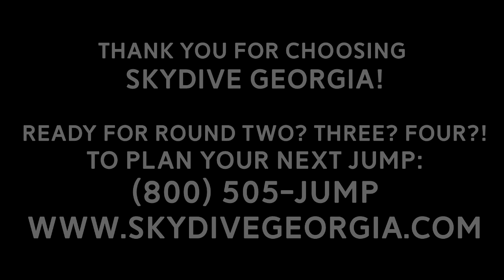Tandem Skydiving! Clay from Gainesville, GA at Skydive Georgia!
Another fun fantastic tandem skydive at Skydive Georgia! Watch CLay from Gainesville, GA experience Tandem Skydiving with the best in the business!